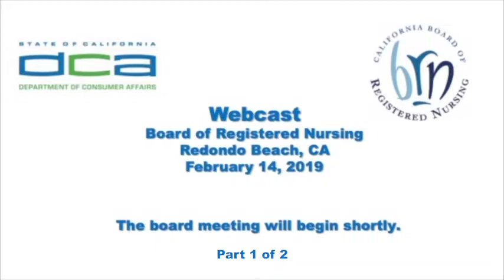Board of Registered Nursing Meeting (Part 1) - February 14, 2019